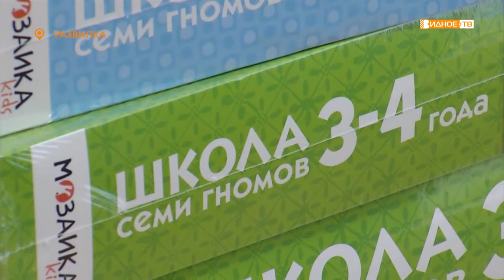«Радость детям» - подарки для воспитанников детского сада «Сказка»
Радость детям подарили участники движения «За Совхоз! За людей! За достойное будущее!». Общественники преподнесли в дар новые игрушки недавно открывшемуся детскому саду «Сказка» в посёлке Развилка.